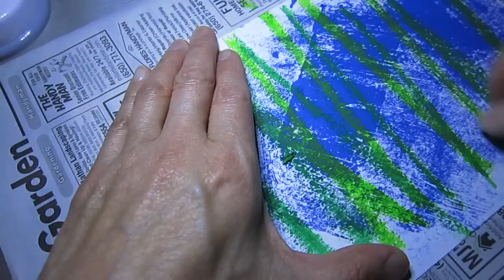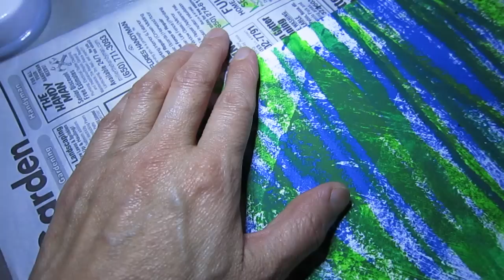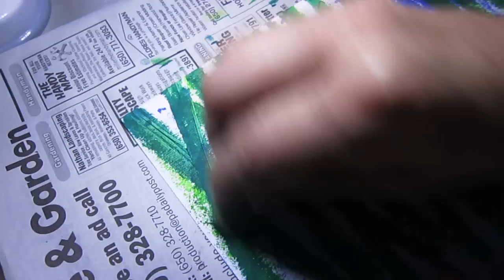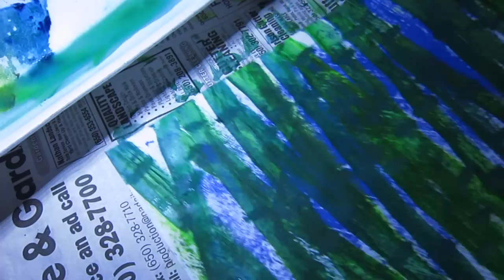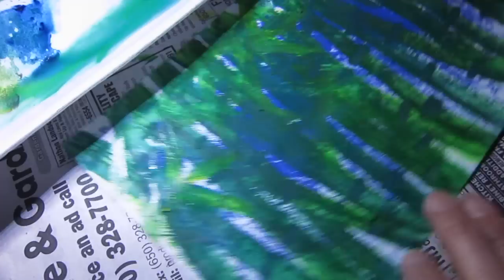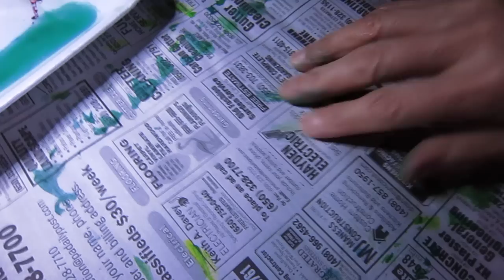Try to paint, but get ugly